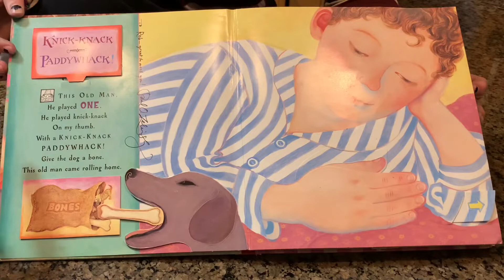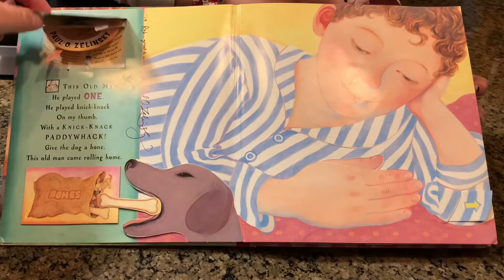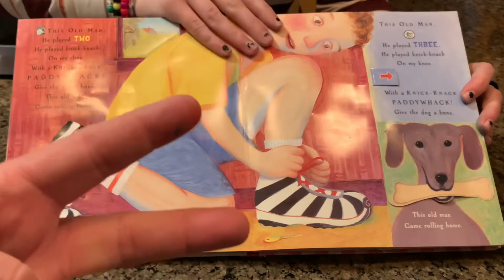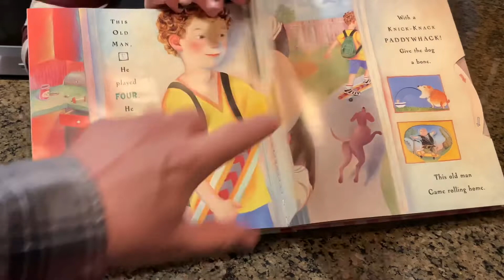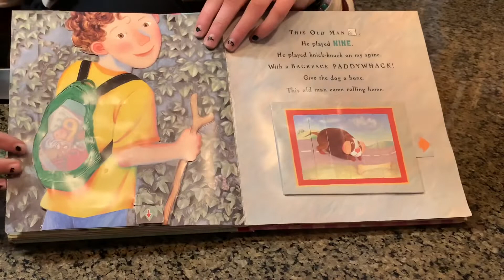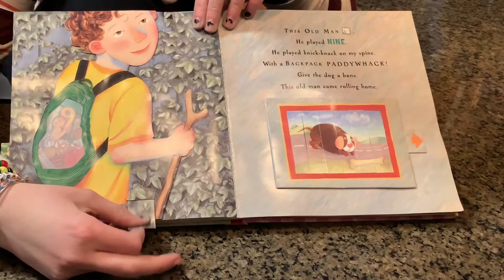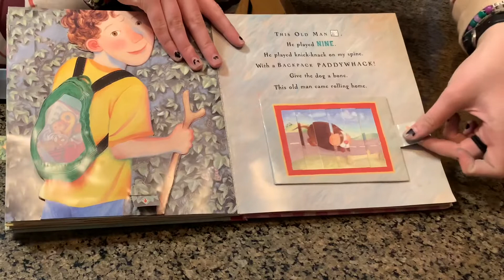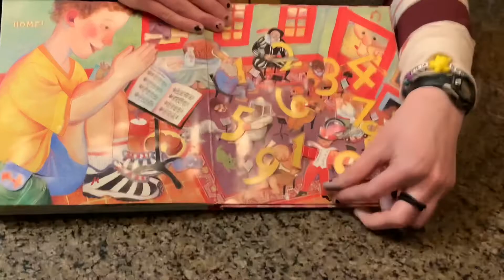ABCD E-Learning - Day Thirteen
Mr Rob and Elanor look at the plants we’ve been growing and color some eggs.